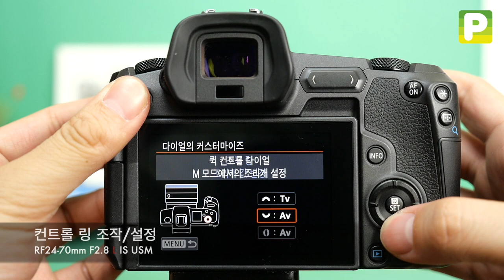Canon RF24-70L RF2470L controlring